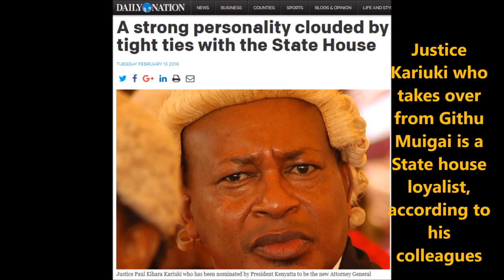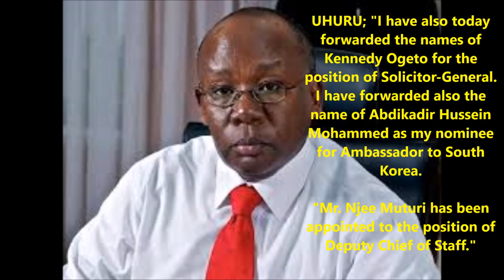Why Githu Muigai Resigned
A pro-establishment AG suddenly resigns without any warning and the announcement is made with a new face already appointed. What is really going on here?